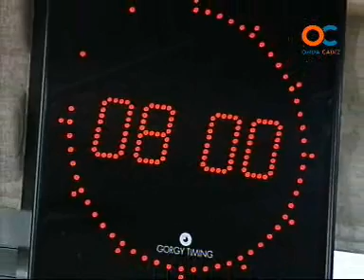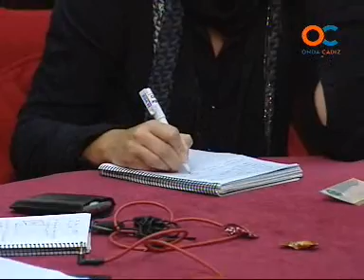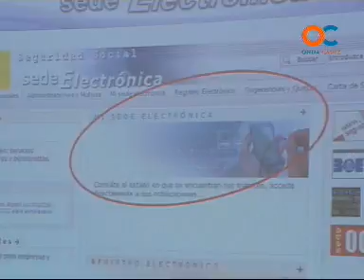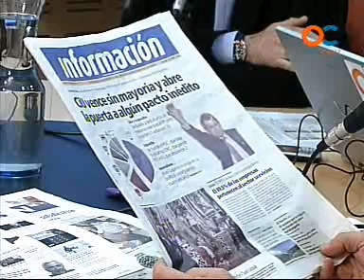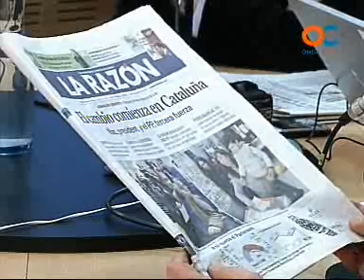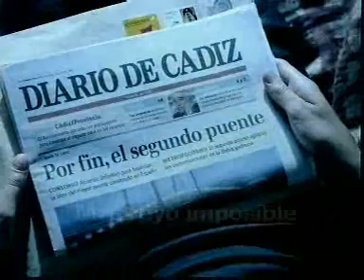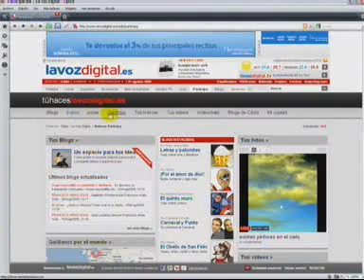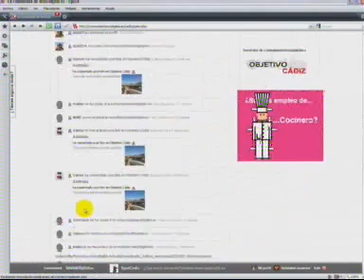BUENOS DIAS 29-11-10